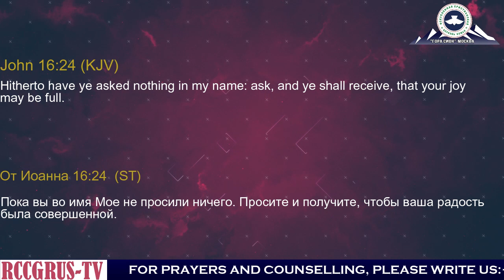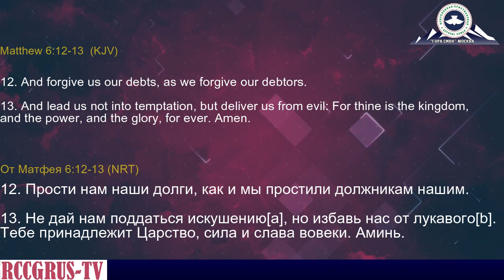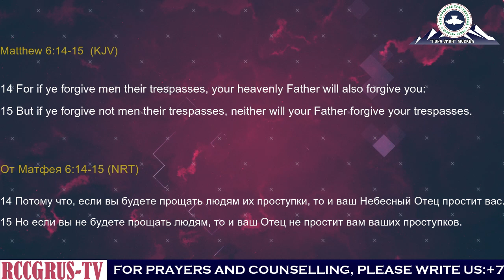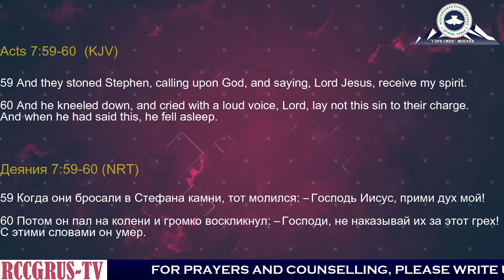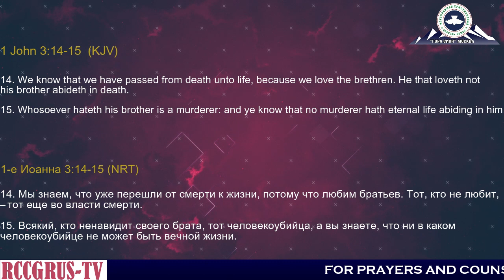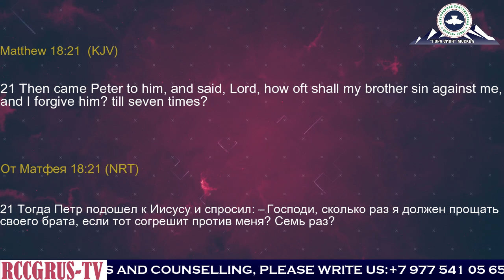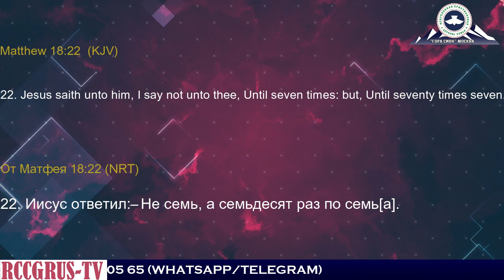ПОЧЕМУ МОИ МОЛИТВЫ ТЕРПЯТ НЕУДАЧУ? 3 || WHY HAVE MY PRAYERS BEEN FAILING? part 3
МАСТЕР КЛАСС ПО МОЛИТВЕ- Пастор Дэвид Сола Олудойи || Программа " Время Благоволения"  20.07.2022

Prayer Masterclass- Pastor David Sola Oludoyi || "Hour of Favour" Broadcast 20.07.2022
Спасибо, что присоединились к нашей большой семье «Гора Сион» Москва. Да благословит вас Бог!
Thank you for joining our big family «RCCG Mount Zion» Moscow. God bless you greatly!

1. Наш Вебсайт (Our Website):
2. Молитвенная Просьба (Prayer Request):
     ~ Сбербанк: 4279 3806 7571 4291
4. Присоединяйтесь к нам в соц. сетях (Kindly join us on social media):